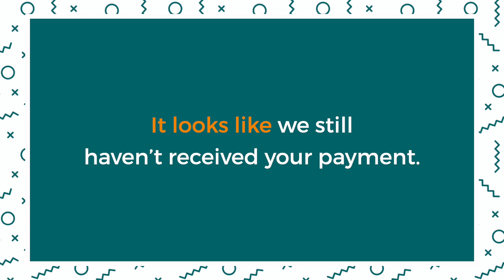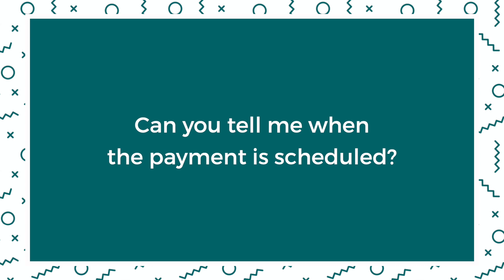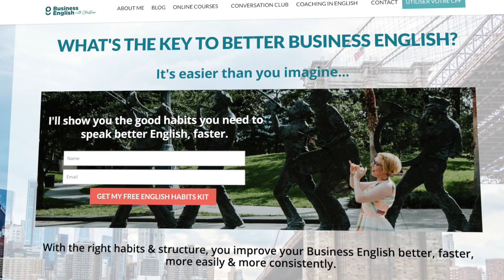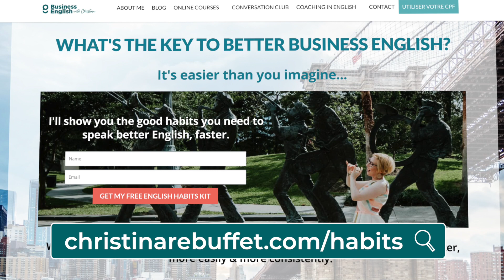Expressions and strategies you need for following up on on paid bills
Reminding clients to pay their bills in English can be a challenge. Today we’ll learn the expressions and strategies you need to do it like a pro!

BETTER ENGLISH, BETTER BUSINESS, AND A BETTER YOU
Let my team and me help you, with the best complete program for you.

🇫🇷 POUR LES CLIENTS EN FRANCE
La plupart de mes programmes sont éligibles aux financements CPF (compte personnel de formation), ou dans le cadre du plan de formation de votre entreprise.

Mon équipe et moi serons ravies de vous aider !